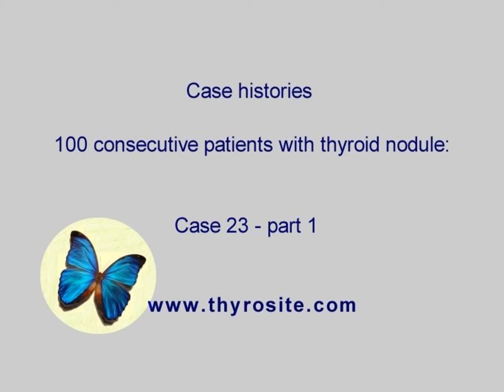100 consecutive patients with thyroid nodule - case 23 - part 1